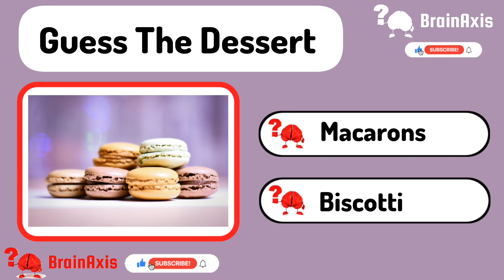Name That Dessert! Quiz